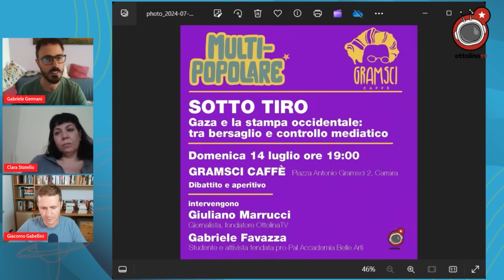La NATO a capofitto verso la TERZA GUERRA MONDIALE - Ft. Giacomo Gabellini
*Intervist8lina*

Oggi i nostri Clara e Gabriele intervistano Giacomo Gabellini attorno le dinamiche diplomatiche e belliche in atto nel continente euroasiatico.
Le mosse turche e ungheresi segnano un cambio di passo nella politica europea e NATO verso l'Ucraina e la Russia, contrapponendo un fronte in dialogo con Trump (quasi certamente il prossimo presidente USA) per il raggiungimento di una soluzione diplomatica nell'Est Europa.
Non mancano le tensioni nel Pacifico e nel Mar Cinese, dove il Giappone si muove alla ricerca di proprie certezze belliche in caso di conflitto.
Buona visione!